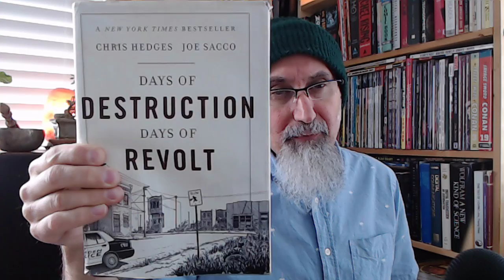Current Events Live Stream Held on February 29, 2020 [Best of, Must Watch, No Timestamps, Not ASMR]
ARTICLE: "Synopsis of Our Present Predicament: What the Future Holds, a Final Word"

VIDEO: "ASMR Math: Why the Perception of Time Varies with Age: Life, Death and Living on Borrowed Time"

VIDEO: Live Stream: Coronavirus, Brexit, Education, AI, Transhumanism, Assange (Timestamps in Description)

VIDEO: Personal Finance: How to Be Financially Independent: Use The Economic System to Your Advantage

▶️ As well as Cryptocurrencies:
Bitcoin (BTC): 1Peam3sbV9EGAHr8mwUvrxrX8kToDz7eTE
Bitcoin Cash (BCH): 18KjJ4frBPkXcUrL2Fuesd7CFdvCY4q9wi
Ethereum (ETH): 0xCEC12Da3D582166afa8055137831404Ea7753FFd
Ethereum Classic (ETC): 0x348E8b9C0e7d71c32fB2a70DcABCB890b979441c
Litecoin (LTC): LLak2kfmtqoiQ5X4zhdFpwMvkDNPa4UhGA
Dash (DSH): XmHxibwbUW9MRu2b1oHSrL951yoMU6XPEN
ZCash (ZEC): t1S6G8gqmt6rWjh3XAyAkRLZSm9Fro93kAd
Doge (DOGE): D83vU3XP1SLogT5eC7tNNNVzw4fiRMFhog

Peace.

chycho

***ONLINE PRESENCE